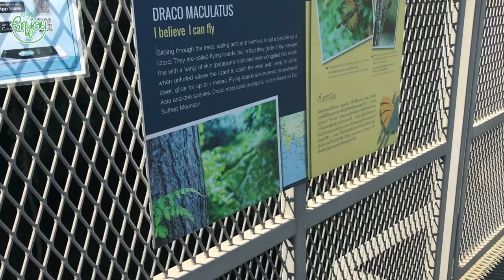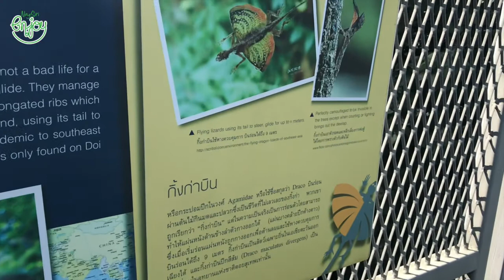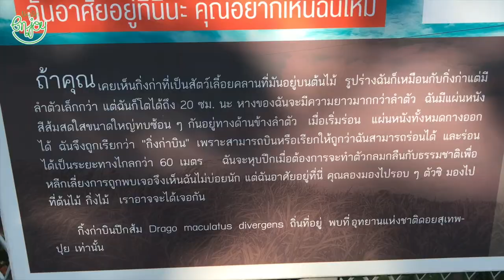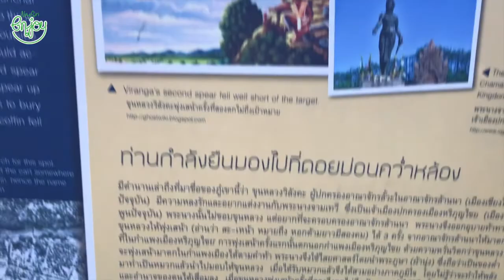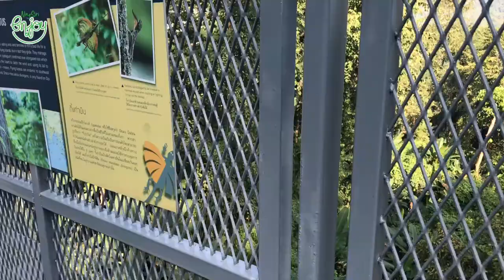สวนพฤกษศาสตร์สมเด็จพระนางเจ้าสิริกิติ์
พาไปเดิน เรือนยอดไม้ที่ สวนพฤกษศาสตร์สมเด็จพระนางเจ้าสิริกิติ์ ตั้งอยู่ที่ อ.แม่ริม จ.เชียงใหม่  ค่ะ